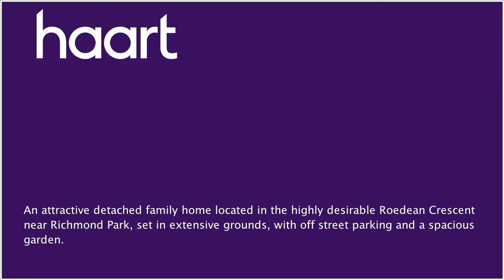Detached-House for sale in London for £4,995,000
or contact Southfields on 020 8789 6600

An attractive detached family home located in the enclave of luxury detached houses on the fringes of Richmond Park, close to The Bank of England Sports Club and The Roehampton Club. The ground floor includes a reception room, a separate dining room, a utility room, private garage, two WC's, a kitchen breakfast room, conservatory with a trap door leading to a wine cellar along with a family room with access via the garden. On the first floor, there is a master suite with a sunken oyster shell bath, his and hers walk in wardrobe and an en suite shower room along with access to a flat roof which provides an ideal location for that early morning tea or coffee overlooking the garden. There are two further bedrooms with en-suite facilities, a fourth bedroom plus a further walk in wardrobe. The top floor includes two more bedrooms, two additional bathrooms two further studies along with two further walk in wardrobes. Further benefits includes off street parking with space to accommodate 3/4 cars, a great size rear garden, swimming pool, gym and sauna. Planning permission has been granted to extend outward and down, to add a potential 10,000 sq feet to an already extensive 6,325sq feet.

Front door leading into entrance hall

Entrance Hall 15'7 x 13'5 (4.75m x 4.09m)

Parquet wooden flooring, double glazed windows to rear, two radiators, entrance leading to dining room

Glossed parquet wooden flooring, double glazed windows to rear, radiator

Guest Room 10'1 x 8'9 (3.07m x 2.67m)

Parquet wooden flooring, radiator, double glazed window to front, door leading to inner hallway, door leading to en suite shower room

En-suite shower room

Low level WC, walk in shower cubicle, pedestal hand basin, floor to ceiling tiling, tiled flooring

Kitchen/Breakfast Room 20'11x13'5 (6.38m x 4.09)

Tiled flooring, range of high gloss wall and base units with tiled work surfaces over, stainless steel single drainer sink with mixer taps, center island encasing four gas hob with extractor over, integrated fridge/freezer, integrated dishwasher, door leading to utility room and front driveway